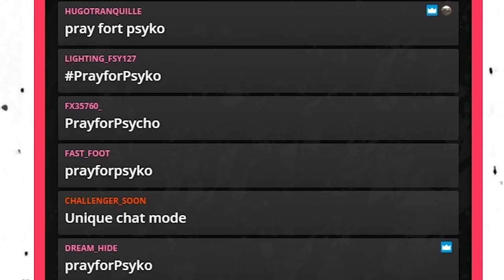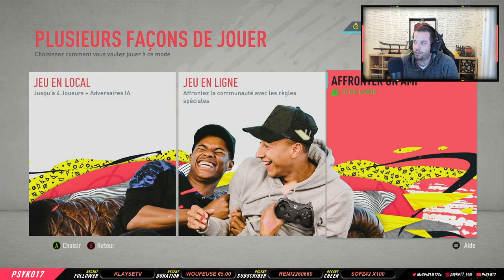LE MATCH CONTRE AMSLOW - MELTING CUP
Codes prépayés, Jeux & DLC 100% officiels – Remise extra avec le code "PSYKO"